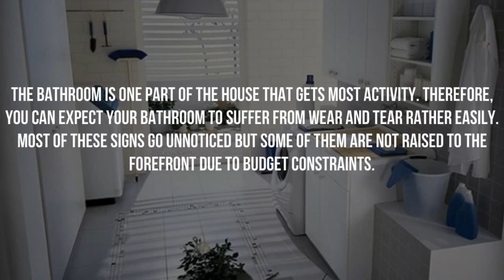bathroom renovations melbourne: Is It Time to Renovate Your Bathroom?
The bathroom is one part of the house that gets most activity. Therefore, you can expect your bathroom to suffer from wear and tear rather easily. Most of these signs go unnoticed but some of them are not raised to the forefront due to budget constraints.